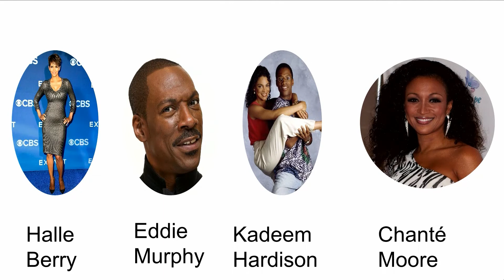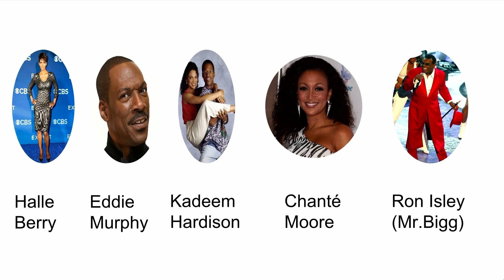Six Degrees of Black Separation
For Colored Nerds co-host Eric Eddings has a theory that all black people are connected. In this segment of their live podcast taping, recorded on our stage, he challenges co-host Brittany Luse to name the five people that connect Halle Berry to Kendrick Lamar.